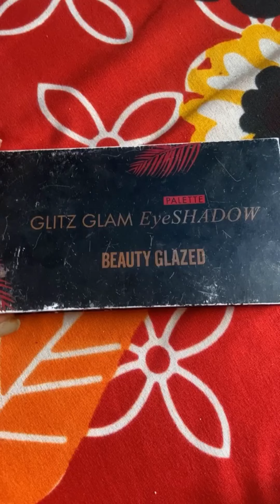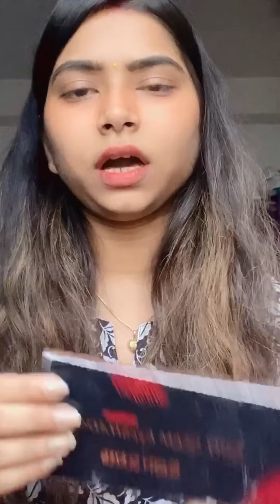Affordable eyeshadow pallet ||Glitz glam eyeshadow pallet review||Glittery eyeshadow pallet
Hi everyone
As today's life we are just taking chemicals in different form so my only view is to make our body use to all the natural things and more homemade products that u  will able to DIY your own self.Lets move together more close to Ayurveda n away from chemical beauty products

EQUIPMENTS I USED TO RECORD MY VIDEOS:
PHONE:IPHONE S11
RING LIGHT

Know  About me more :
All the content in this channel is made by me,before using any of the content from my video  ,Kindly first inform me or take permission mail provided above.Was